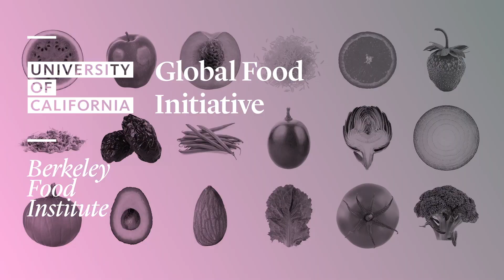What's the Buzz about Wild Bees?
Hang out with Mark Bittman at the organic Full Belly Farm in Guinda, CA. UC Berkeley's Claire Kremen, a conservation biologist and faculty co-director of the Berkeley Food Institute, is an expert in pollination and diversified farming techniques. As they survey the scenic farm, Claire explains why it's important to use native pollinators - especially honeybees - for crops.